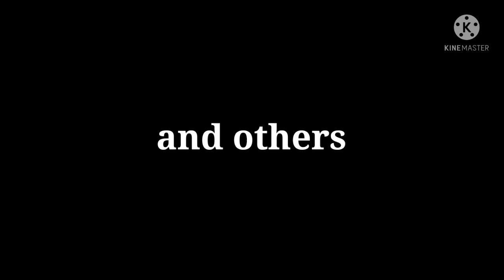YAN'CACA part 1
The long awaited Hausa comic drama from the stable of T C D C Movies..